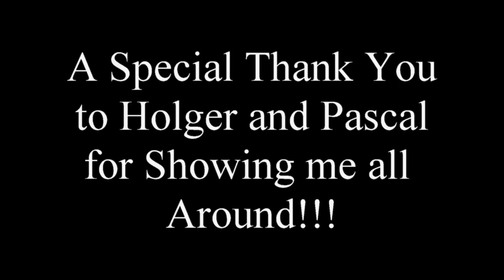Bremen, Germany (Walking Tour)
This is some footage I was able to get while in Bremen, Germany. It was windy and not perfect to film, but I tried to get some to show so I hope you can enjoy it. I want to give a big thank you to my friends Holger and Pascal who took me to see the city. It was a great fun night.